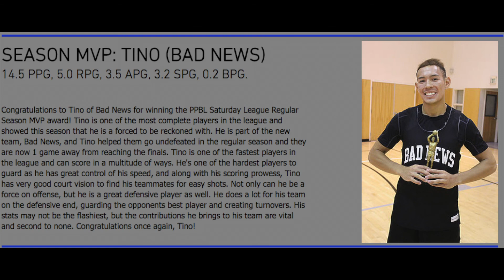Tino Garcia Mixtape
Pointguard 5' 9